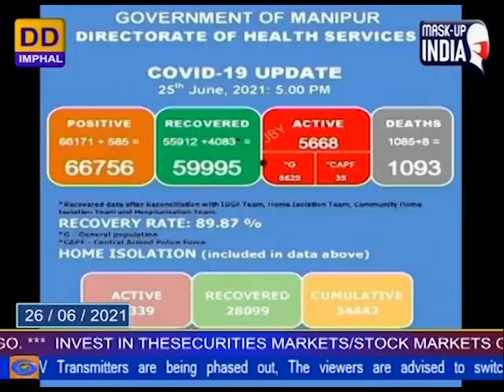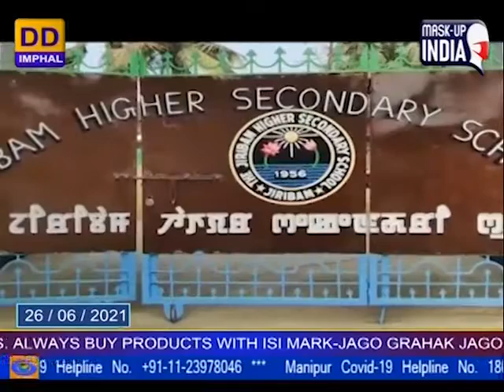DDNEWS IMPHAL | MANIPURI PAO |26TH JUNE | 2021